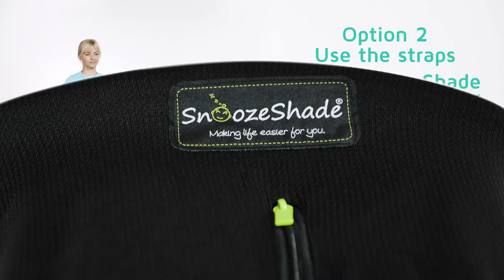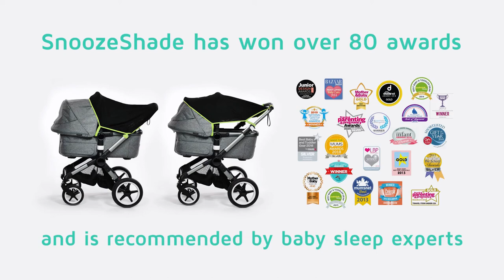How to use SnoozeShade Original pram sunshade to safely shade your baby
Doctors worldwide state that babies under 6 months must be kept out of direct sunlight completely.

SnoozeShade Original is the UK's best-selling baby sunshade and is designed for when your little one is lying flat in the carrycot or pram.

SnoozeShade Original blocks 99% of UV which protects baby's skin and eyes from the sun's harmful rays.  It easily fits in two ways which are shown on this video.

It's helpful to remember that you may not need to use all the straps - just attach the ones you want to give you the fit you prefer.  It can give a better fit if you push the pram hood back slightly.

On warmer days remove any pram covers/muffs as they are not made from air-permeable material..

Once baby is sitting in the stroller seat you can move on to one of our 6m+ models.